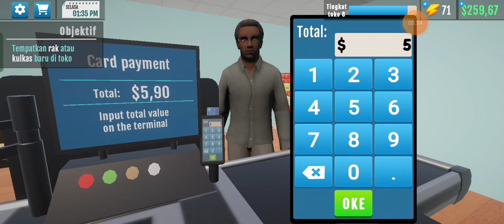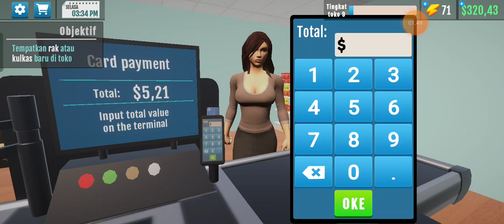SUPERMARKET 😫SIMULATOR PART 1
hallo teman teman semua. slamat datang di chanel cepoy game . chanel ini merupakan hiburan yg akan menghibur kalian semua . jngan lupa di subscrabe dan like ya teman teman agar tidak ketinggalan vidio terbaru dari saya.